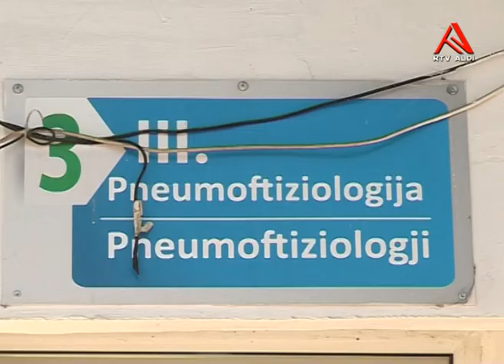24 marsi, dita botërore e Tuberkulozit - Rtv Aldi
Përgatiti: Riza Veseli